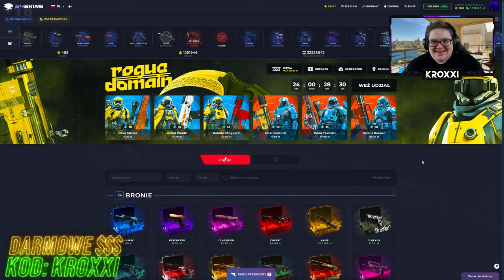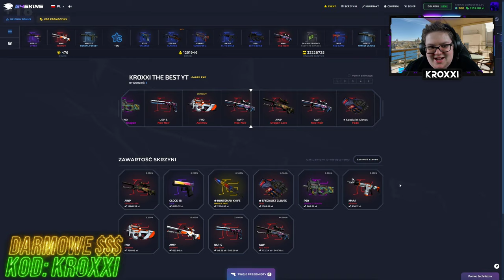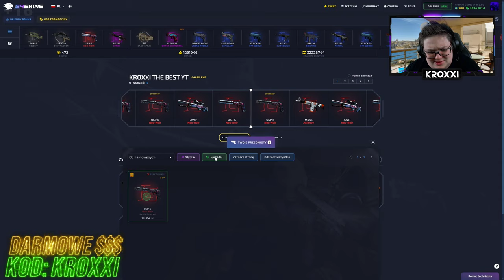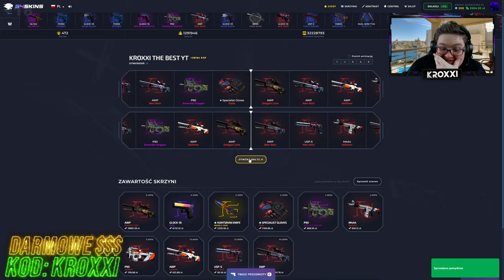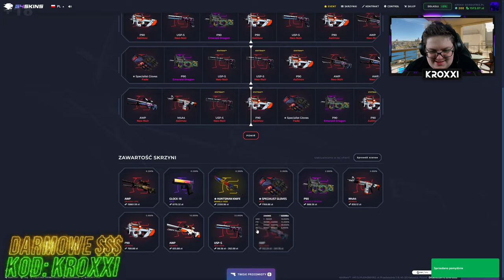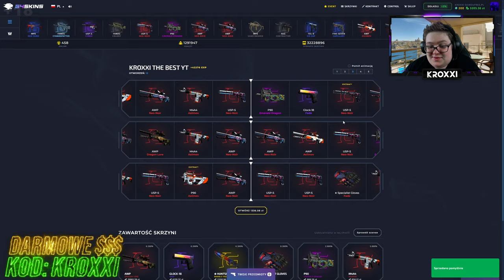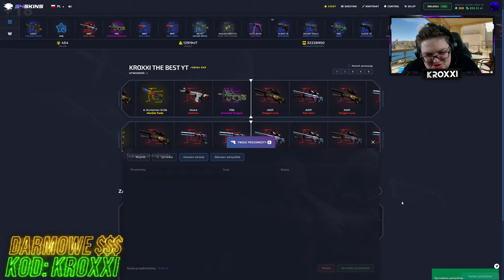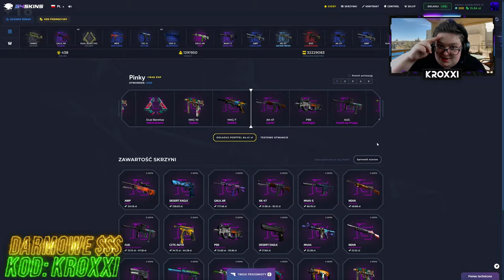😱ZNALAZŁEM NIESAMOWITĄ SKRZYNKĘ od WIDZA na G4SKINS!🤑 [CS2 CASE OPENING]💸